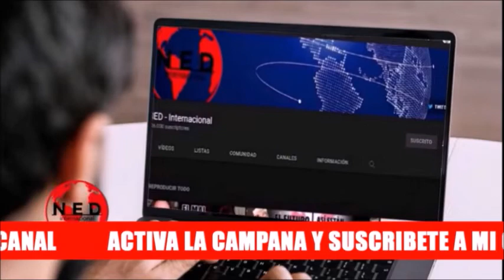🔴 ASÍ DESPIERTA EL MUNDO Y COLOMBIA Viernes